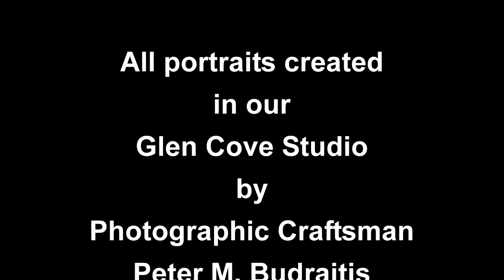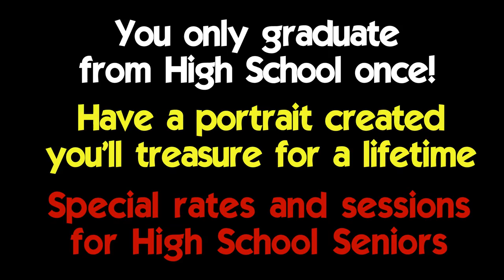Class of 2016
Senior Portraits from the Class of 2016. All photos created in our Glen Cove Studio by Photographic Craftsman Peter M. Budraitis.